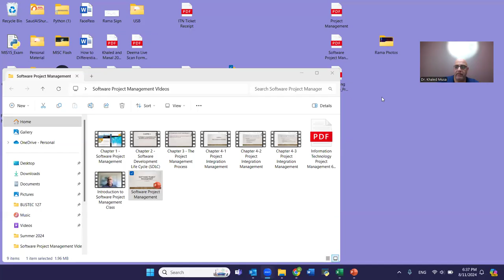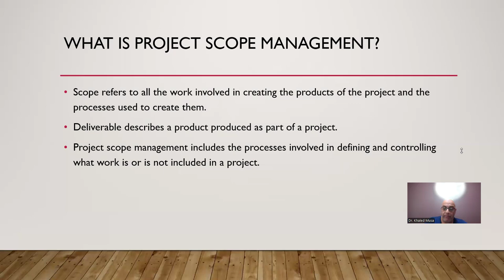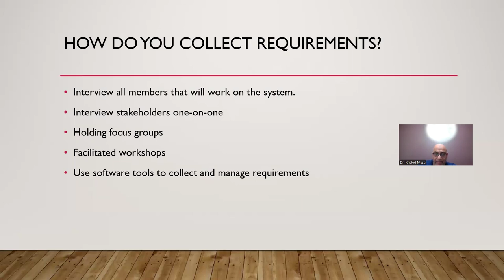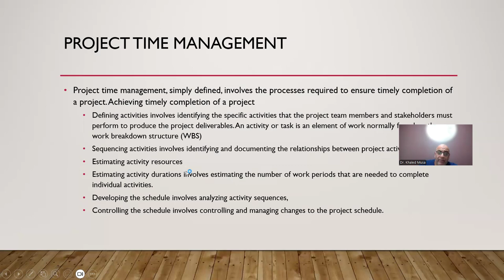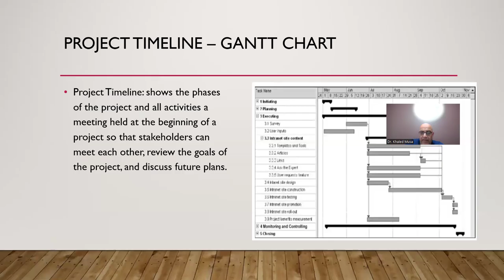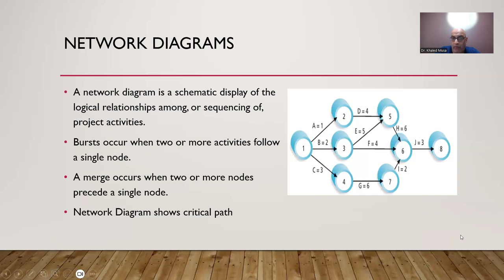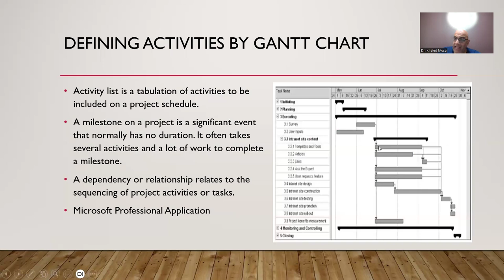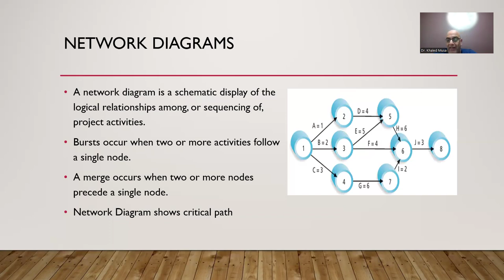Chapter 5 and 6 Project Integration Management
Scope refers to all the work involved in creating the products of the project and the processes used to create them.
Deliverable describes a product produced as part of a project.
Project scope management includes the processes involved in defining and controlling what work is or is not included in a project.